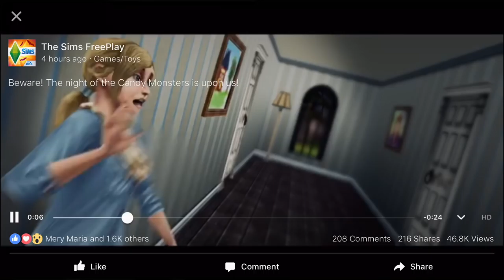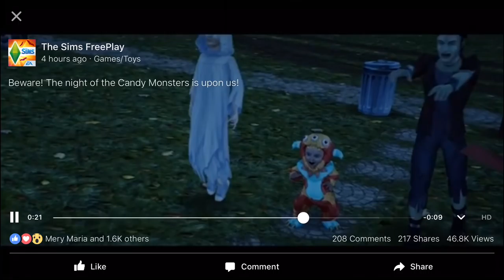Sims Freeplay | Halloween Update 2016 | Trailer Reaction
A look at the trailer for the Halloween update in Sims Freeplay

Vlogging Camera
Editing |

Music Credits